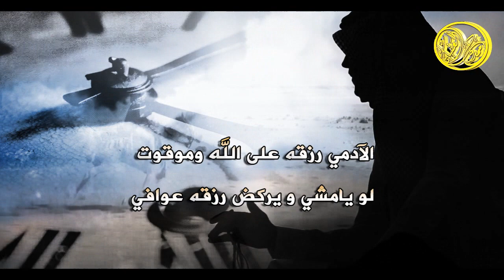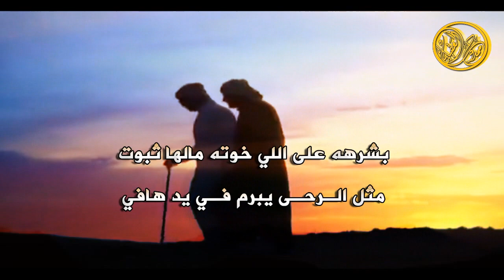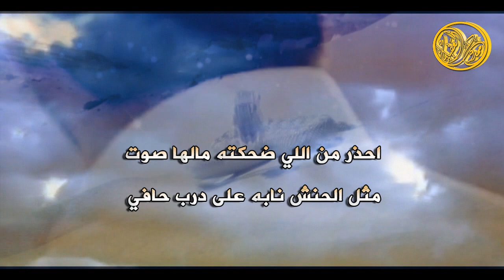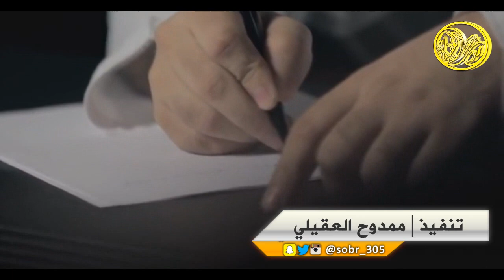شيلة بعز نفسي || كلمات نواف العقيلي | اداء شبل حمران النواظر